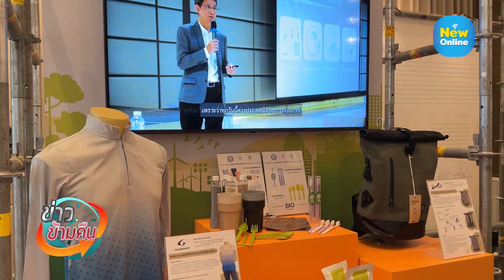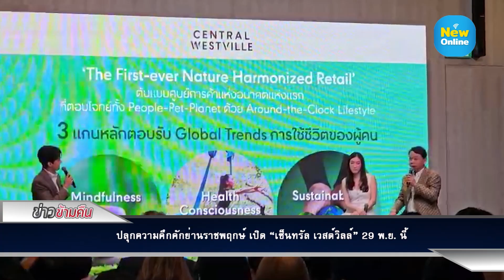ข่าวข้ามคืน ประจำวันที่ 18 พฤศจิกายน 2566